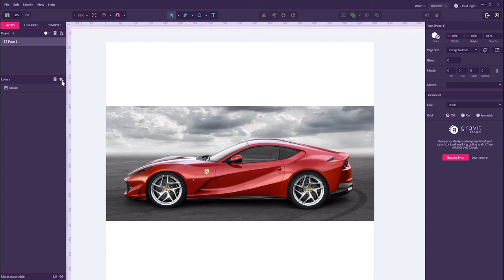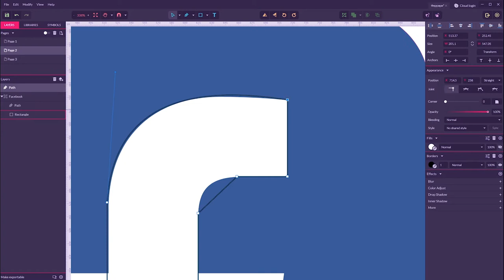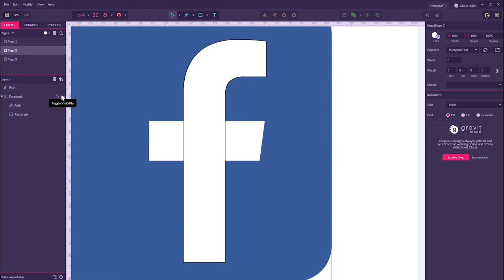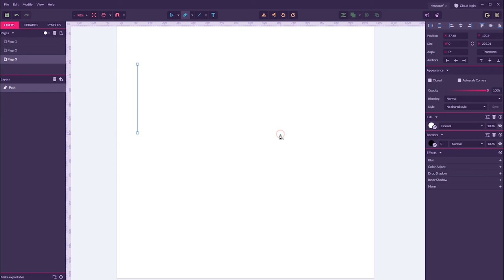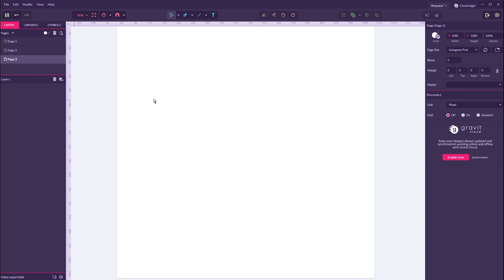Как работать с кривыми Безье в графических редакторах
Кривые Безье помогают рисовать кривые линии любой формы, опираясь на определенный математический алгоритм. Опыт работы с кривыми Безье необходим, если вы планируете заниматься графикой, видеографикой или 3d.